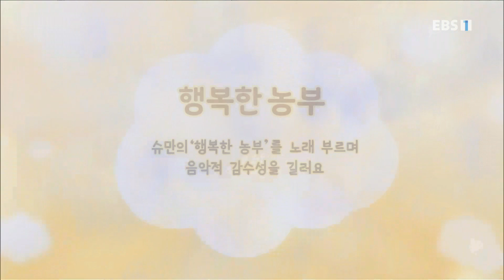방귀대장 뿡뿡이 - 행복한 농부 오늘의 클래식 동요, 행복한 농부_#001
공식 홈페이지 행복한 농부 오늘의 클래식 동요, 행복한 농부,

'행복한 농부'를 다르게 불러봐요 출연자 : 짜잔형(김대현),

The best TV program for infants, for their intellectual and emotional development. Welcome to the always fun and interesting stories of &quot;Farting King Pung Pung,&quot; featuring games using tools and stories.